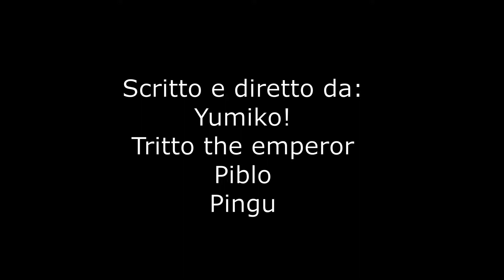Il Corriere della Sedia (episodio 8) Giochi Affamati parte 2!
spero che questo episodio vi sia piaciuto, scusate davvero tutta questa attesa, ma purtroppo abbiamo avuto difficoltà a trovare argomenti, ma a quanto pare nulla è perduto! perché sono comparsi gli eventi!
(più altre cose).

se ti è piaciuto supportaci con un like!